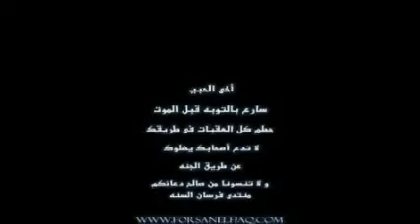فيديو جميل عن أهمية أختيار الأصدقاء.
قل من تصاحب أقل لك من أنت ؟